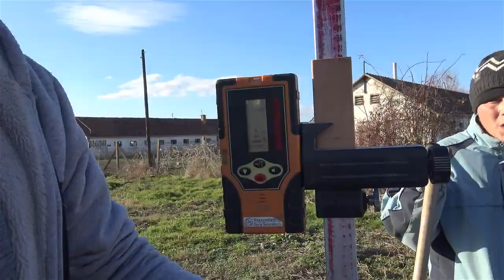FENCE INSTALLATION - KERÍTÉS ÁLLÍTÁS BÁTASZÉK 2018 12 05